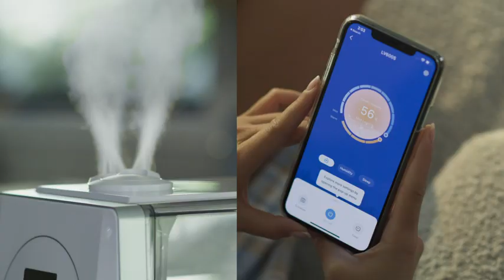LEVOIT Humidifiers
POWERFUL WARM MIST FOR BEDROOM: With the APP control, the patent warm & cool mist offers 4x faster humidification than others
BEST FOR HOME: 6L tank lasts up to 50 hrs, and covers 753ft² rooms, a worry-free auto mode for large rooms; care for your whole family